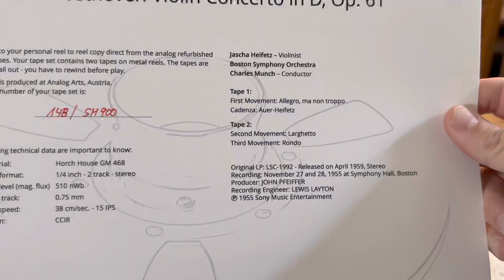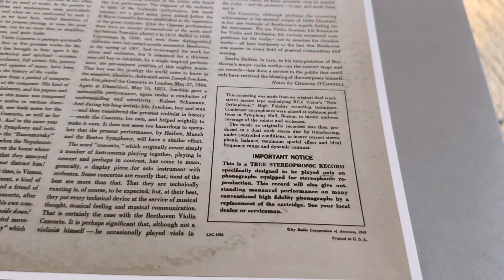Lecture de bande Horch House sur le Studer A80 d’Ana Mighty Sound